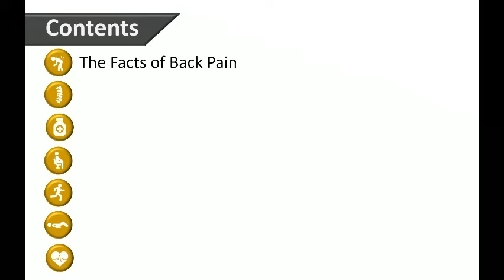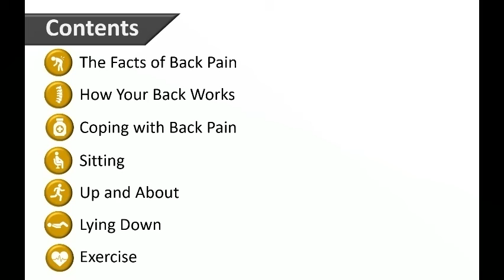Back Care in Offices Online Training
Course Accreditation: CPD
Course Duration: 30+ minutes
Course Price: £25.00 +VAT

This back care training programme gives information necessary to protect your back in an office environment. It explains how the back works in detail and gives participants effective methods to prevent back pain and injuries at work.
Although back pain is an extremely common issue for many, including those working in an office environment, there is a lot of misinformation about how back pain originates, and what can be done about it. This training course helps participants consider the real risks and take proper steps in caring for their back.

Course Content
Back Care in Offices – What Everyone Needs to Know
This health and safety e-learning course contains the following sections:
• Facts About Back Pain
• How Your Back Works So You Can Understand How to Look After It
• Strategies for Coping with Back Pain
• Back Care Tips When Sitting
• Up & About
• Lying Down
• Exercise

Aims of Back Care for Office Workers Training Course
This back care training course helps trainees recognise common sources of back pain or injury and take practical steps to minimise the risks. It also explains correct standing and seating postures and provides some exercises that help reduce back problems.

Learning Outcomes of Back Care in Offices – What Everyone Needs to Know
By taking this health and safety training online, participants will be able to:
• Recognise common facts and myths about back care
• Explain how the back works & how to take care of it
• Implement strategies for managing back pain
• Implement back care tips when sitting & standing
• Use easy exercises to maintain a healthy back

Benefits of Back Care in Offices – What Everyone Needs to Know Course
Taking this online course provides the following benefits to the users:
• CPD-certified
• Short & precise knowledge
• Interactive course content
• Easy to track training record
• Self-paced
• Cost-effective

Requirements of Back Care Training Programme
This online training course requires no prior subject knowledge or certificate.

Health & Safety Courses by Human Focus
Human Focus is an online health and safety training system offering digital training solutions that support on-the-job performance enhancements while helping to keep people safe at work.
Human Focus assists businesses and employers by providing top-notch training to enhance safety culture and comply with current legal obligations.
We offer an extensive catalogue of online health and safety courses all assured by renowned bodies like RoSPA, CPD, IIRSM, IOSH, IATP, UKATA, RSC, ProQual.